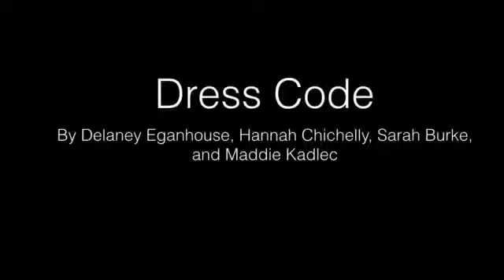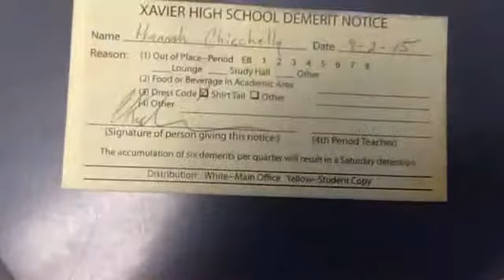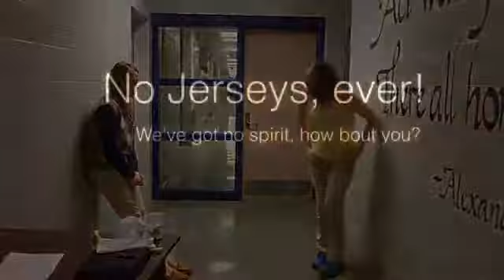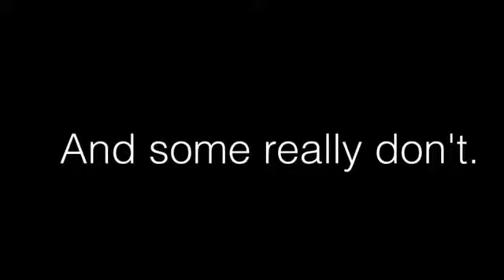December 16, 2015